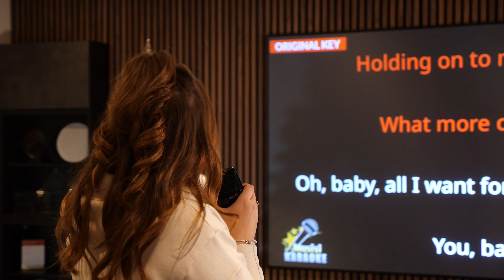Lithe Audio - Gift Ideas For Music Lovers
Share the joy of music this festive season with Lithe Audio!